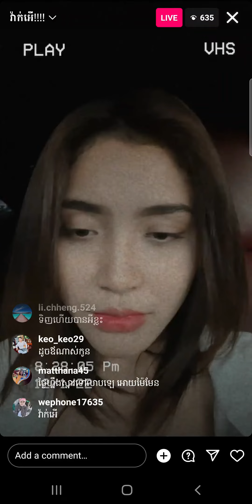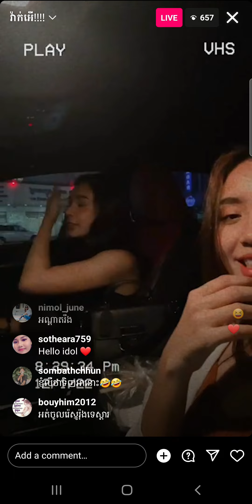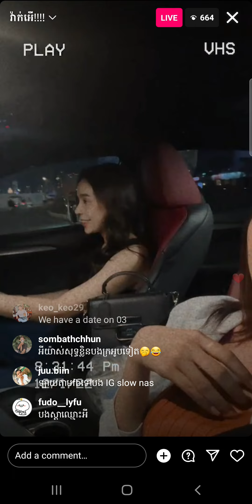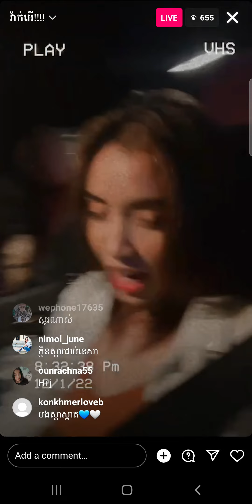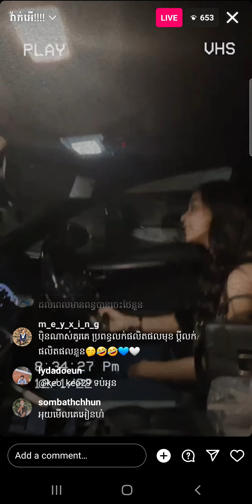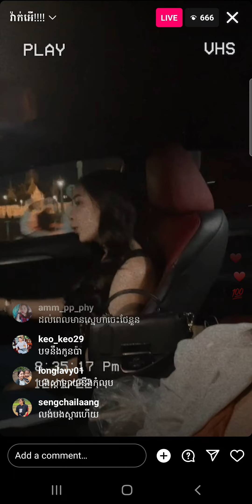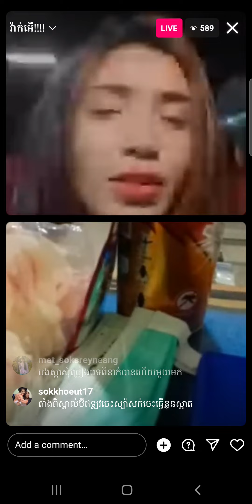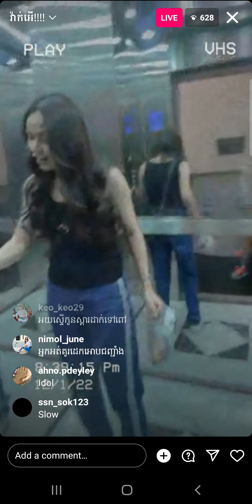chhum chandara and ya sophan mai was live on their IG part 2/3 1/12/2022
part 3/3